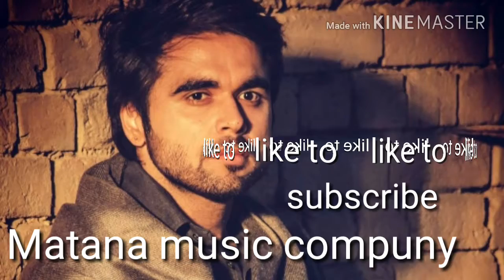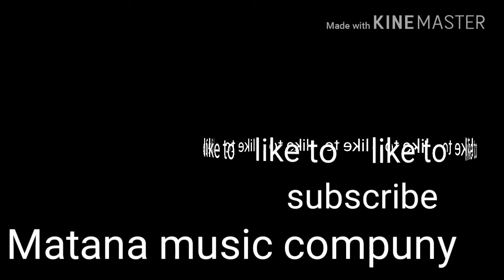{A new very hot song A "Parmish verma and ninja "Full HD video}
A very hot song A Parmish verma and ninja

A very hot song parniah verma and ninja

A new very hot song ninga and parmish verma

And manish kulchania matana

And sunil   verma

And anup   kumar   verma

And .Rakesh kulchania matana  verma

And sanjay kulchania matana verma

And   ajay kumar  kulchania verma

And    vinod kumar kulchania matana

And krishan verma matana

And Parmod kulchania matana

And Parveen kharya

And  anil  verma

And sunil verma

And ninja  a parmish verma

Hot song  hd video

Thanks  alll